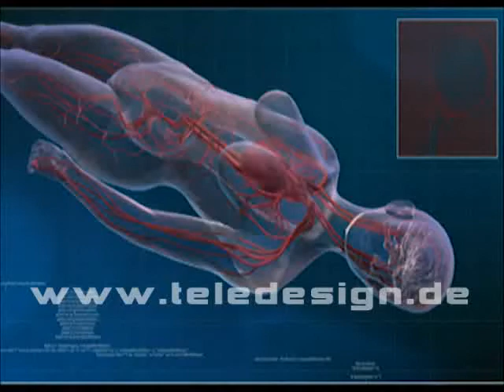GN 036 Hitzekollaps - SD PAL/ GN 036 Heatstroke - SD PAL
Sunstroke is a medical emergency that occurs after getting too much direct sun. Signs are headache, dizziness, and weakness that later lead to confusion and loss of consciousness. Fainting due to a drop in blood pressure and a decrease of the oxygen supply to the brain is an illustration of a temporary loss of consciousness.